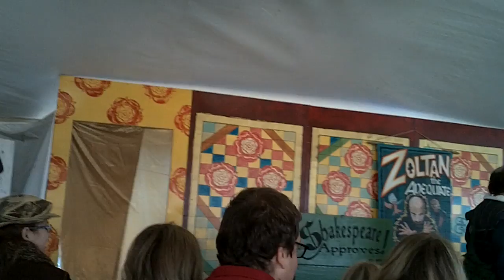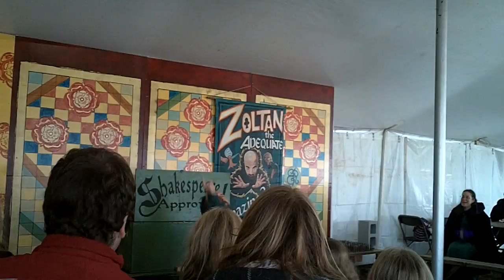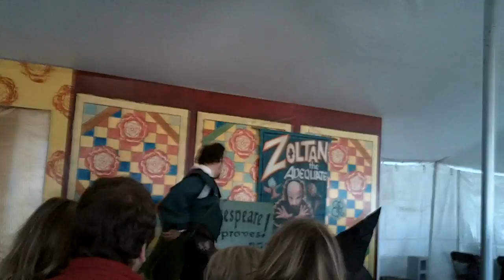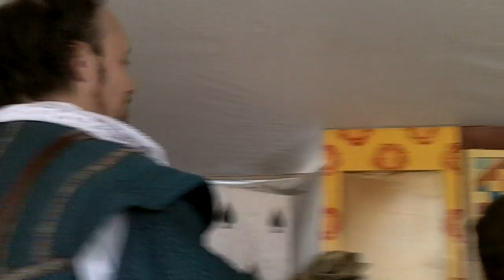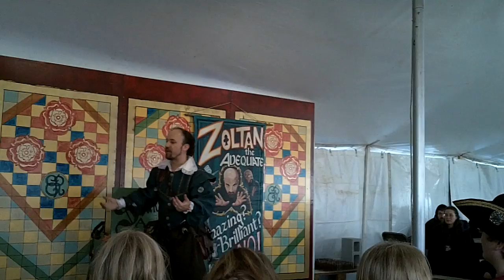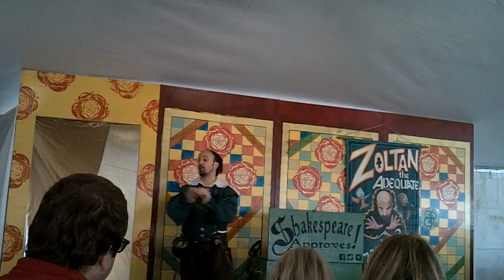CTRF Fall 2016: Midsummer Night’s Musical: Shakespeare Approves! Macbeth10/22/16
Shakespeare Approves! Macbeth  Death by Fluffy Kittens show on October 22, 2016 at the Connecticut Renaissance Fall Faire 2016